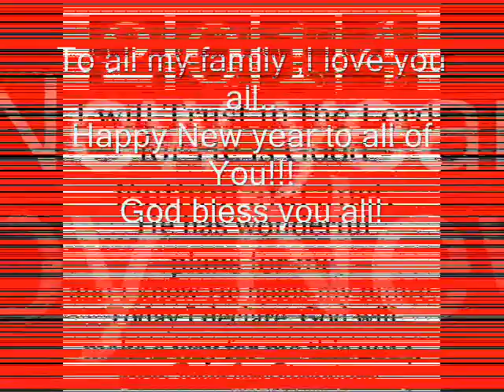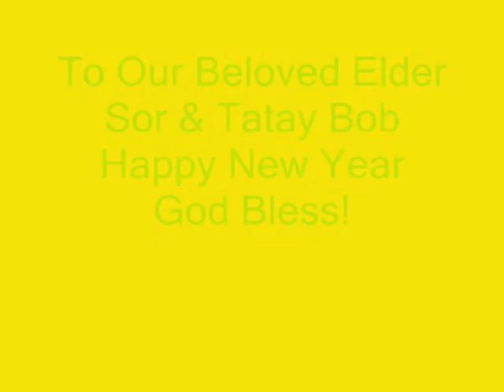Welcome 2014..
Happy New Year to all my Family,My Elders,Relatives & Friends